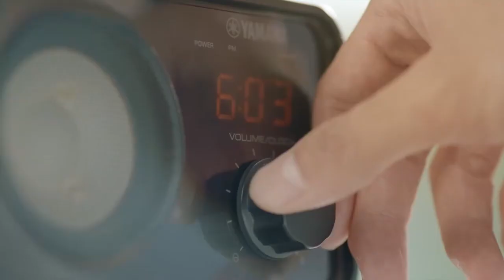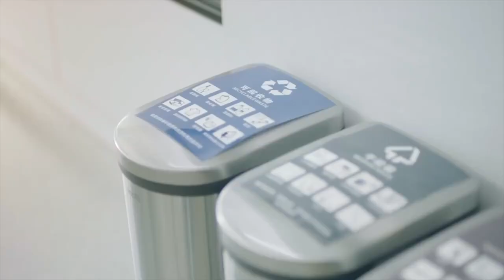郑云龙 德国菲仕乐品牌代言人 Fissler 奇妙伙伴 / 海外官方授权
郑云龙 德国菲仕乐品牌代言人  奇妙伙伴 /  海外官方授权

你猜对了吗？…
没错，他就是郑云龙。“声入人心”的灵魂歌者、人高腿长行走的衣架子、热爱烹饪的“青岛大厨”，也是坚持低碳生活的正能量音乐剧王子。他是菲仕乐兼具美食、环保、时尚DNA的No.1奇妙伙伴！
德国菲仕乐携手品牌代言人@郑云龙DL 共同开启“奇趣匠心、食色妙世界”！